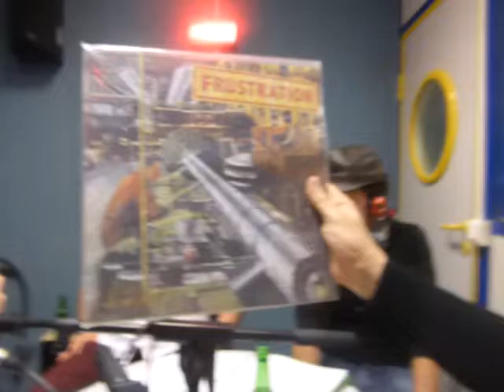Frustation : Empires of Shame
L'Oreille Qui Gratte # 700
Le Mardi 15 Novembre 2016